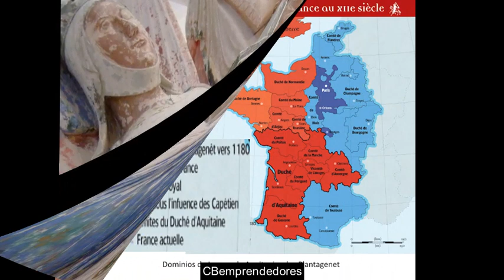📓 Leonor de Aquitania - Los pasajes de la historia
Leonor nació en la ciudad de Poitiers, en el año 1122, siendo la mayor de los tres vástagos habidos del matrimonio entre Guillermo X, duque de Aquitania, y de Leonor de Châtellerault.

En 1130 murió su único hermano, Guillermo, convirtiéndose en la heredera de su padre. El 9 de abril de 1137, Guillermo X falleció en una peregrinación a Santiago de Compostela, y Leonor toma posesión del inmenso ducado de Aquitania, que se extendía desde el Loira hasta los Pirineos y era mayor que los entonces dominios directos del rey de Francia. El 4 de julio de 1137 contrajo matrimonio a los 15 años de edad en Burdeos, con Luis VII de Francia, futuro Rey de Francia, un año mayor que ella. Ese mismo año ascendieron al trono francés, a la muerte del rey Luis VI. Ocho años más tarde, en 1145, nace su primera hija, María, futura condesa de Champaña.